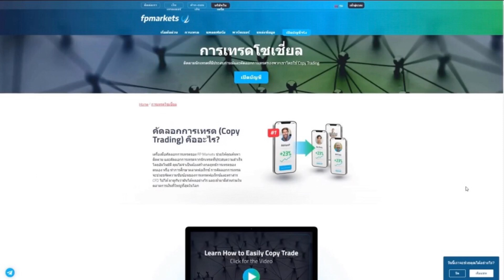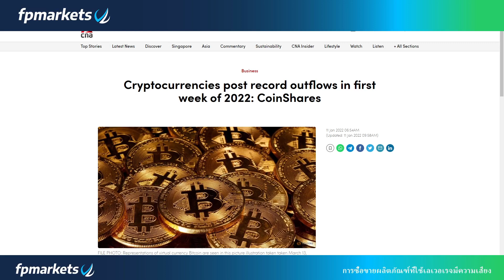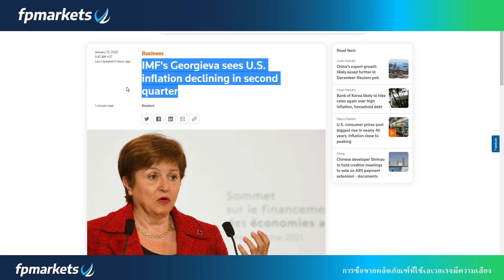🔥กรรมการผู้จัดการกองทุนการเงินระหว่างประเทศ เปิดเผยว่า เงินเฟ้อในสหรัฐฯ คาดว่าจะลดลงในไตรมาสที่สอง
🔥คริสตาลินา จอร์จีวา กรรมการผู้จัดการกองทุนการเงินระหว่างประเทศ เปิดเผยว่า เงินเฟ้อในสหรัฐฯ คาดว่าจะลดลงในไตรมาสที่สองของปีนี้

“สิ่งนี้ขึ้นอยู่กับการจัดการกับข้อจำกัดของห่วงโซ่อุปทาน และสิ่งที่เราเห็นคือสัญญาณที่มีแนวโน้มว่าจะมีความคืบหน้าในเรื่องนั้น” Georgieva กล่าวในการให้สัมภาษณ์กับ CNBC

ดัชนีราคาผู้บริโภคของสหรัฐพุ่งขึ้น 7.0% ในช่วง 12 เดือนจนถึงเดือนธันวาคม ซึ่งเป็นการเพิ่มขึ้นสูงสุดเมื่อเทียบปีต่อปีนับตั้งแต่มิถุนายน 2525 กระทรวงแรงงานรายงานเมื่อวันพุธ